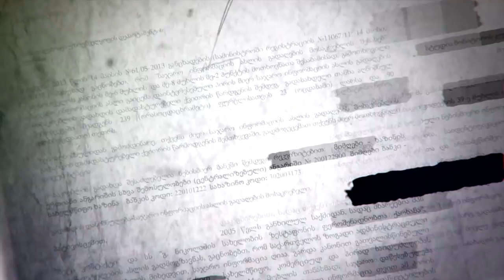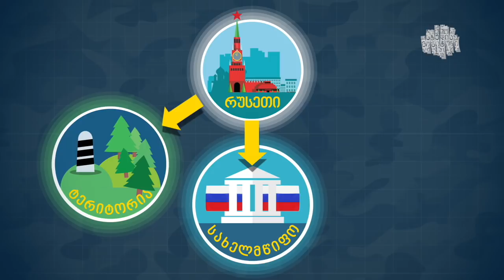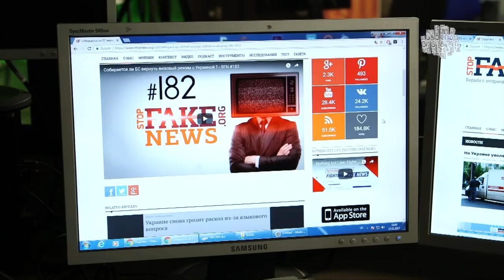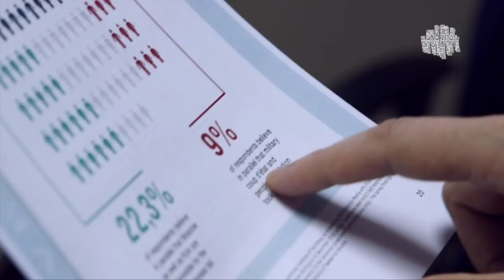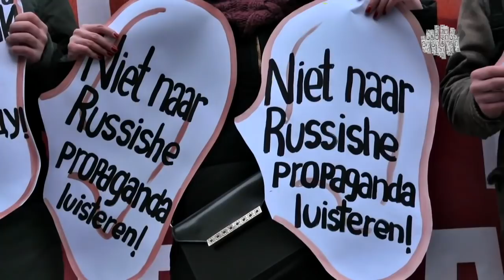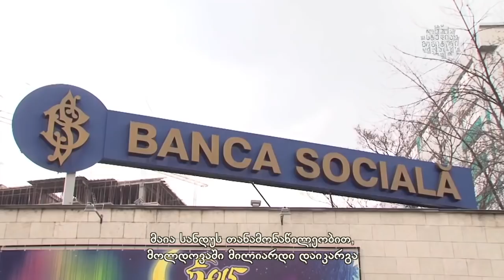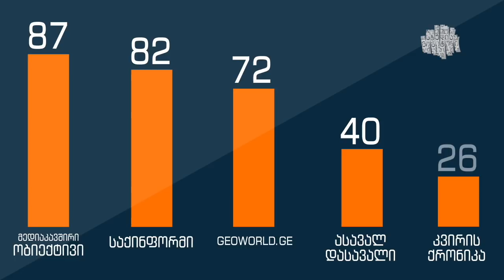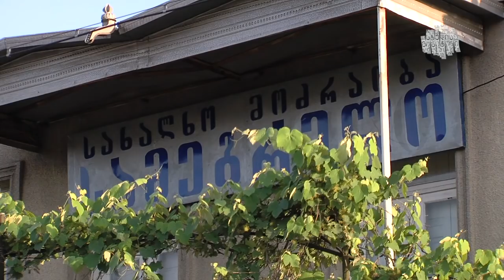მეგობრობა რუსულად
როგორ მუშაობს რუსული პროპაგანდა? რა ინსტრუმენტებს იყენებს ის? როგორია დაფინანსების წყაროები? სტუდია მონიტორის საგამოძიებო ფილმში „მეგობრობა რუსულად“